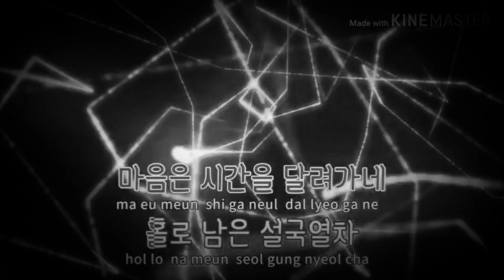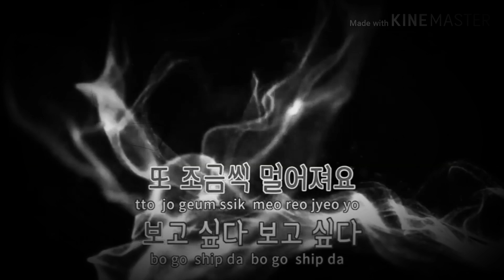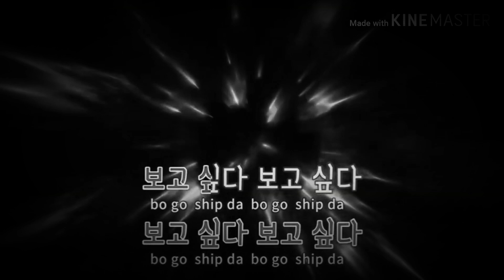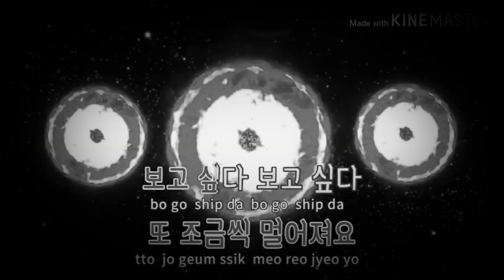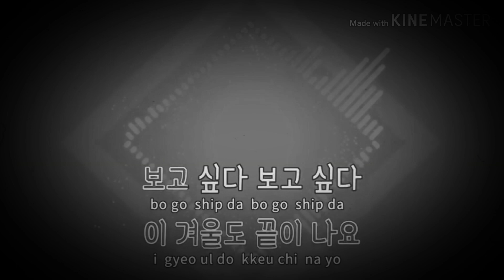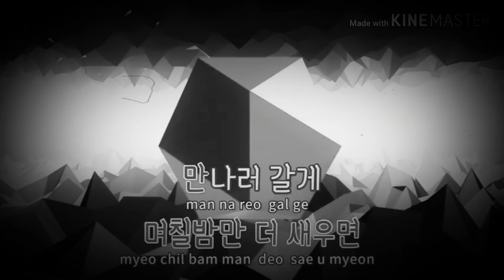봄날 - 방탄소년단 (spring day - bts ) cover karaoke "bareng muis usman